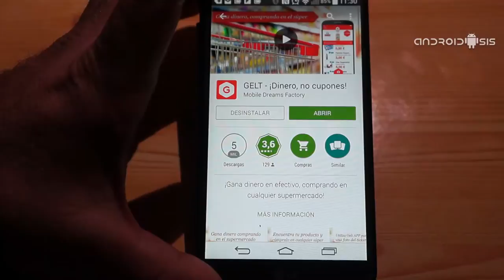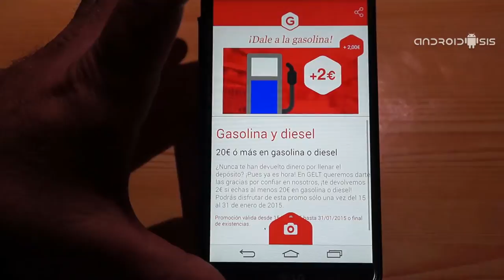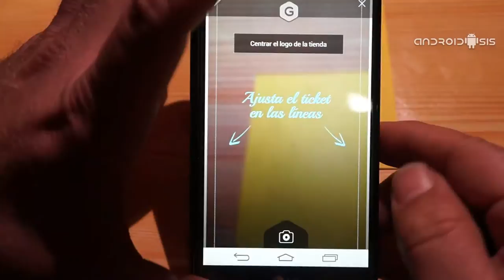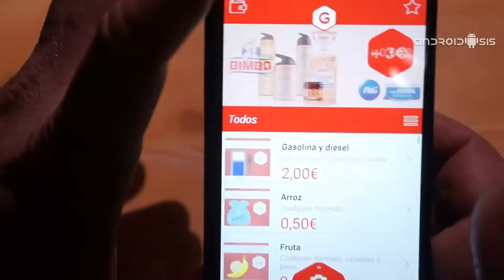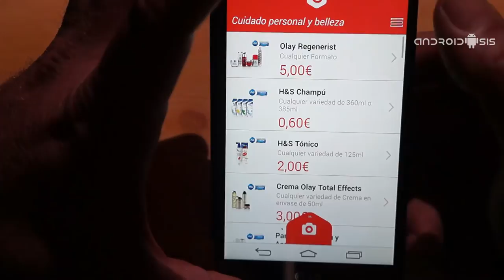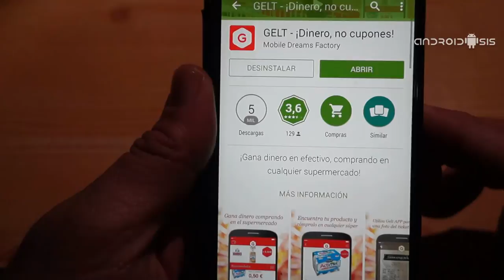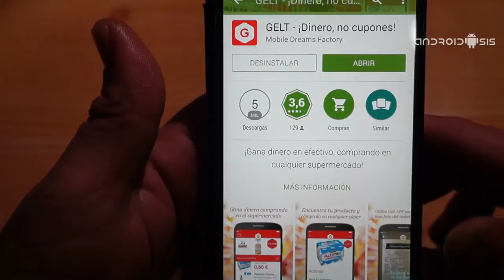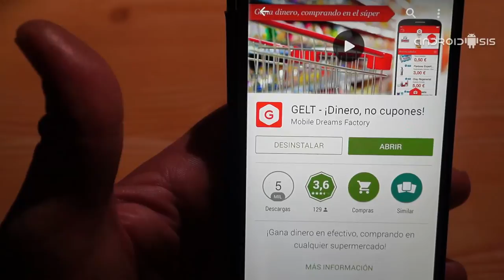Gana dinero utiizando tu Android en las compras diarias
GELT - ¡Dinero no cupones! es una App gratuita para Android que nos promete ganar dinero con el uso de nuestro terminal Android en las compras diarias.